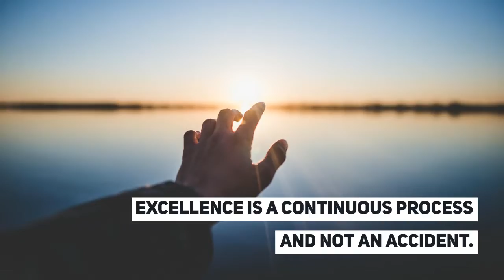A P J Abdul Kalam Career Advice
A P J Abdul Kalam Career Advice, motivational quotes with inspiration